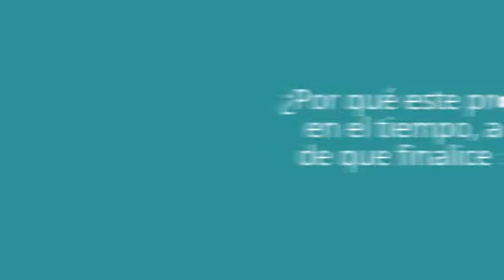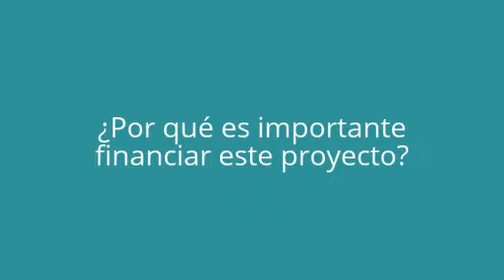Activistas Ciudadanos por los DDHH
Las redes de activismo, como la Red de Activistas Ciudadanos por los Derechos Humanos (Redac) permiten fortalecer la conciencia ciudadana dando la posibilidad de conectar a personas y organizaciones potenciando su capacidad para movilizarse, actuar y realizar cambios. Las redes constituyen una plataforma de acción rápida, horizontal, sin estructuras preconcebida y efectiva para democratizar la defensa de los derechos humanos a través de la participación ciudadana.